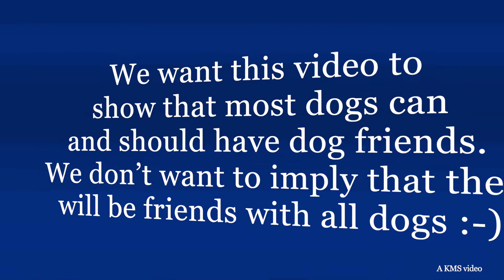Tofu and Ranger